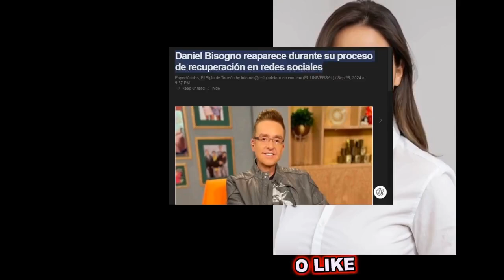☃️ Impactante regreso daniel bisogno comparte su recuperación y sorprende a sus seguidores daniel bi